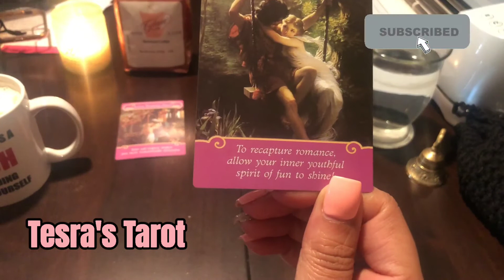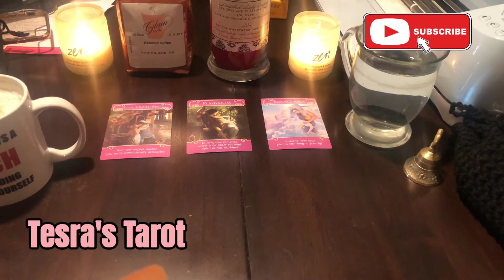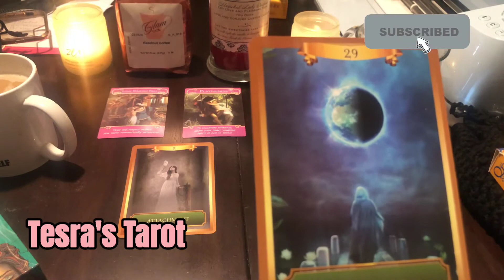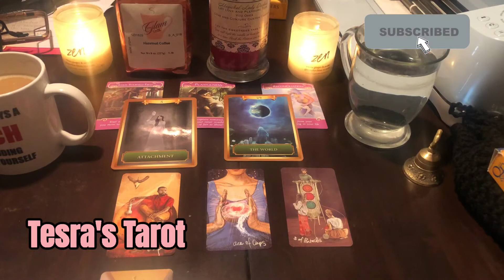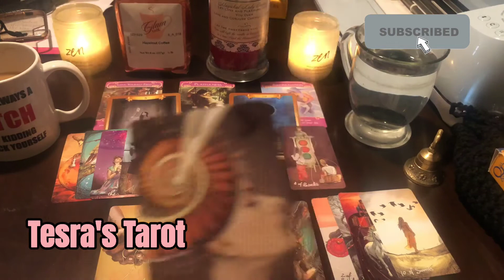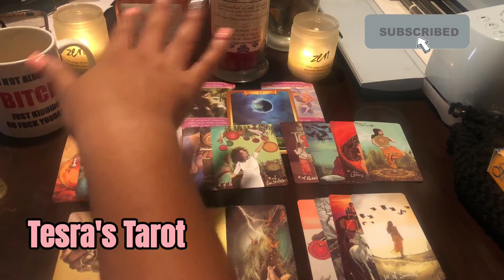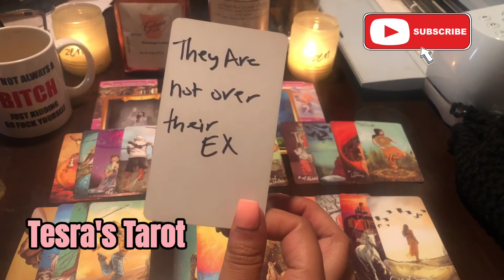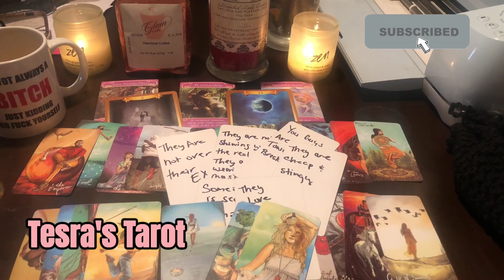All Signs Love Reading "They Wanna Come Back BUT You Are Done" 😩